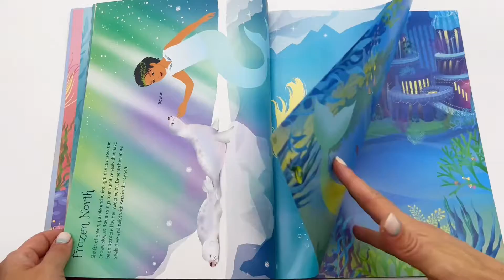Usborne - Sticker Dolly Dressing - Mermaid Kingdom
Swim with mermaids as they explore a mysterious cave, find sunken treasure, meet a mer-prince and play with creatures in their mystical underwater world. Add the stickers to dress the mermaids and bring the colourful scenes to life.